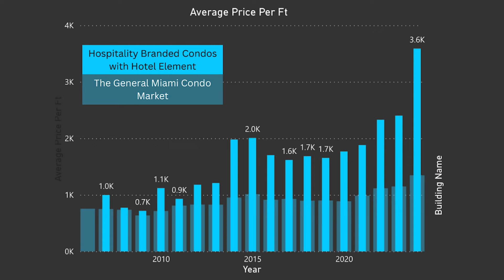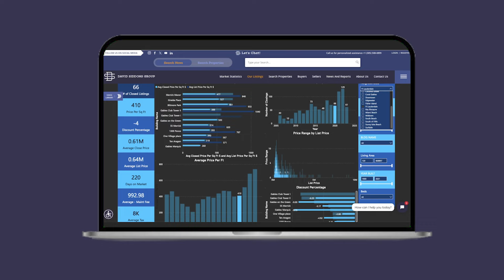Mandarin Oriental Residences Miami Brickell | Is It Worth Your Investment? Unveil the Truth Now!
Welcome to my comprehensive review of the residences at Mandarin Oriental in Miami.
Since this project has not been officially released, I'm unable to disclose extensive details publicly. However, I'll provide as much information as possible, along with insights into my analysis of Miami luxury condos. With over 15 years of experience in condo analysis, I possess a proven formula to determine the success or shortcomings of a condominium project.

 ✋ FAST FACTS OF MANDARIN ORIENTAL:

- 64 Stories
-220 Units
-2-5 Bedrooms (unit mix and sizes depicted below)
-10 Ft Ceilings
-5-Acre Land
-Expected Timelines
-Q1//Q2 2025: Groundbreaking
-Q3 / Q4 2028:  Delivery

 ✋THE PROS OF THE MANDARIN ORIENTAL RESIDENCES MIAMI BRICKELL
- Targeted towards End Users. This project is solely targeting end-users who want functionality and space, a true home in the sky. This project caters to the new breed of luxury buyers from the Northeast who value space, functionality, and privacy. There are no badly designed floor plans or small floor plans and this project is not likely to attract investors looking to rent this unit out.

- The luxury of space. The residences and hotel components will be built on a 5-acre lot in the middle of the bay. Despite having just 60 hotel units and 220 private residences, the development boasts a substantial footprint, providing a genuine and legitimate ‘resort’ style environment.

- Privacy and security. The residences can have their private entrance, so they do not have to go via the island entrance. The private access to the residences will have a guard gated access so the residences will only allow access to residences and invitees. Since the residences only offer 220 units and are accessible by elevator the project offers a strong element of price. Because of its large footprint and distance from other condos, this condo provides for lots of privacy. In addition, the residents can enjoy the amenities of the Mandarin Oriental hotel, but hotel guests or condo hotel owners are not allowed to use the amenities of the residences.

- Views. Because of the location of these condos, the views are unparalleled. All units have water views it is just a matter of taste; do you prefer pure water or also city views? Besides the smaller 2 bedrooms (04line) in the lower parts of the tower (floor 26 and lower), all views are unobstructed. The residents and hotel are built in such a way that they don’t look into one another.

- The team behind this project is the best in class. The developer has an excellent track record and built all of Brickell Key. Swire Properties has established a commendable reputation in the Miami real estate market, and the dedicated team involved in this project excels in their respective fields

-An Established Brand: Hospitals branded condos tend to outperform all other condos, which you can read later in this article. Within the hospitality-branded condos, the cherry on the cake is those that come with a hotel on site that is not WITHin the residential tower.

- Waterfront Island Location with unobstructed water and city views. These residences will be located in an incredibly lush area on 5 acres of land. This is not possible anywhere else in Brickell.

 ✋ THE CONS OF THE MANDARIN ORIENTAL MIAMI RESIDENCES in BRICKELL

- It’s not cheap for Brickell and you won’t find a condo here for less than $4M
- The HOA costs are high because the condo offers many amenities and services. This means higher carrying costs for owners
- It won’t be ready till 2028
- The Brickell neighborhood is busy. You might be secluded on the island but once you step on the mainland there might be traffic and noise (Manhattan style)

 ✋ IMPORTANT LINKS:
 ✋ Current information (MORE WILL FOLLOW SOON):

 ✋As I have 15+ years of experience selling real estate and sold hundreds of new construction units, I know what to pay attention to and what makes a condo truly unique. I need to admit that I have bought a unit myself within this project as well as 7 of my clients.